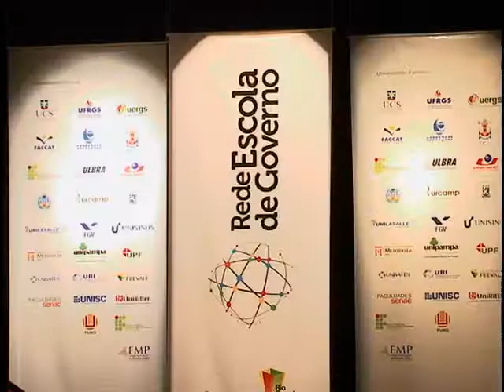Tv Feevale - Tv Feevale Notícias - Aula Inaugural Escola de Governo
Teatro São Pedro  recebeu a Aula MAGNA da Rede Escola de Governo do Rio Grande do Sul. O projeto é resultado da união entre Universidades, Governo do Estado e Sociedade Civil.